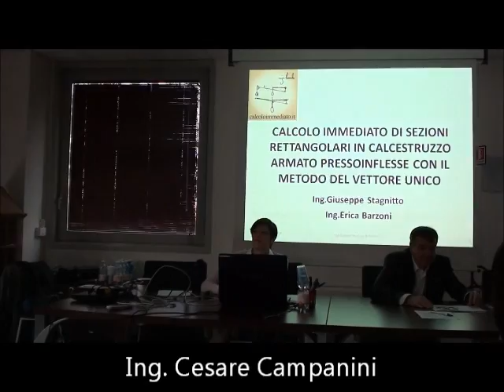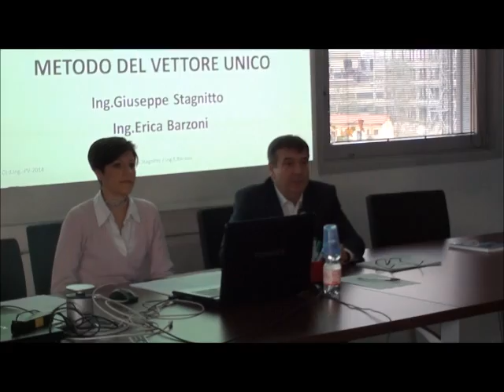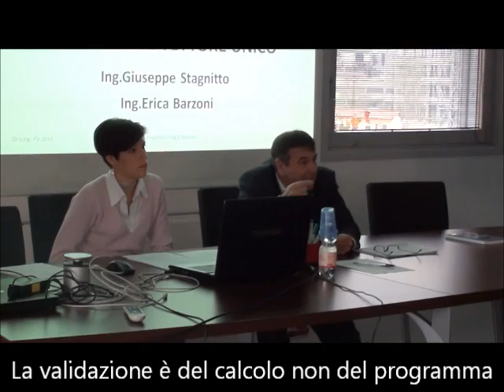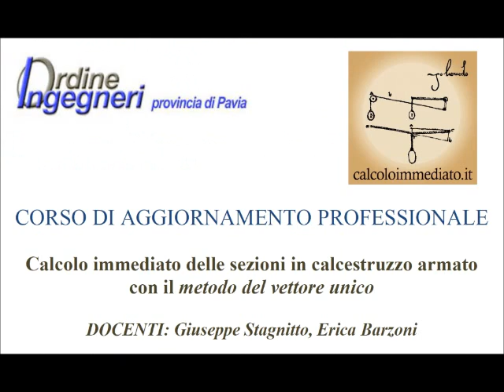Ordine Ingegneri PV - II edizione Corso Vettore Unico - 1 di 3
PRESENTAZIONE DELLA SECONDA EDIZIONE

Sala "LUIGI CANEPARI"
dell'Ordine Ingegneri della Provincia di Pavia
8 e 15 novembre 2014

Seconda Edizione del
Corso di Aggiornamento Professionale sul
"Calcolo immediato delle sezioni in calcestruzzo armato
con il metodo del vettore unico"

Argomenti di questo video 1 di 3:
- Presentazione di CESARE CAMPANINI,
   Coordinatore Commissione Strutture
   Ordine Ingegneri della Provincia di Pavia
- Una precisazione sul concetto di "validazione" del calcolo strutturale